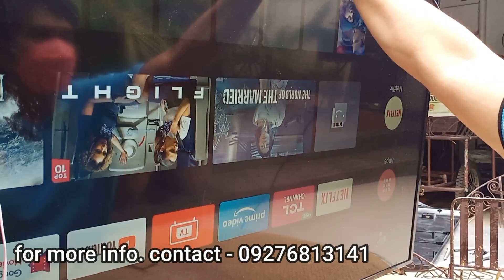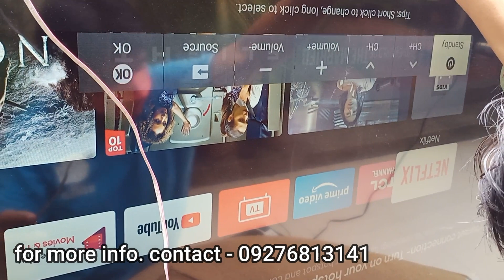How to repair led tv no image with vertical bar and flickering...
for home service, pls. contact
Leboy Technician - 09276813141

service at all location in metro manila
and other near provinces...